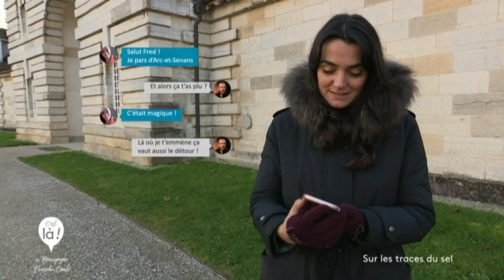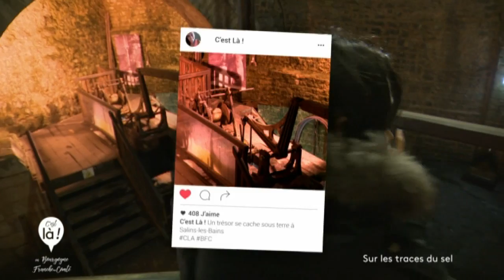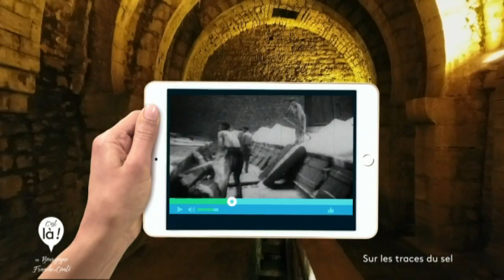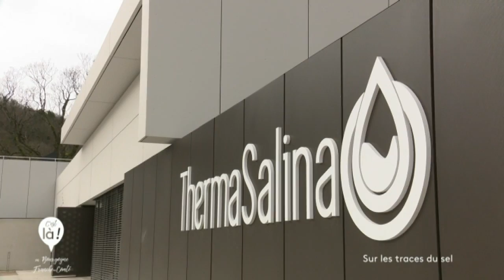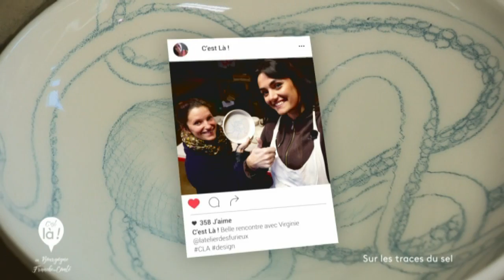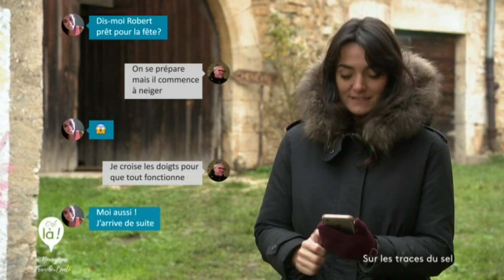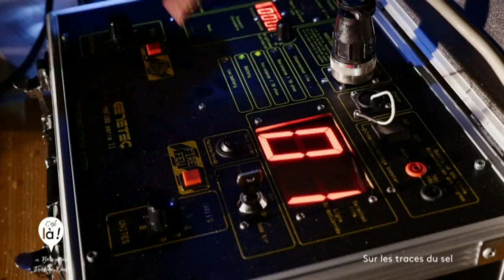Sur les traces du sel : C'est là ! en Bourgogne-Franche-Comté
Á la frontière entre le Doubs et le Jura, le sel jaillit de la terre et la façonne depuis des siècles. C’est là ! en Bourgogne-Franche-Comté, que nous conduit Gaëlle Grandon, sur les traces du sel.

Hier, le sel était à l’origine d’une industrie florissante.

Du Moyen-Âge aux années 60, on l’a extrait sans relâche par chauffage des saumures dans des poêles imposants, dont il ne reste désormais plus d’autres exemplaires que ceux de Salins-Les-Bains.

Aujourd’hui, le sel nous a laissé un patrimoine riche : des galeries souterraines aux arcs séculaires de Salins-les-Bains, en passant par les Salines royales d’Arc-et-Senans à l’architecture fascinante, signée Claude-Nicolas Ledoux.

Dans des eaux thermales plus chargées en sel que la Mer Morte, les curistes et amateurs de Spa profitent encore de ses bienfaits.

Sur les traces du sel
C'est là ! en Bourgogne-Franche-Comté

présenté par Gaëlle Grandon
réalisé par Benoit Lichté

Les intervenants dans l'émission :

Hubert Tassy, directeur de la Saline Royale
Frédéric Petrequin, guide au musée du sel à Salins-les-Bains
Fabrice Lebeault, directeur des thermes de Salins-les-Bains
Thomas Thorembey, maître nageur sauveteur aux thermes de Salins-les-Bains
Steven Naessens, chef cuisinier de la “Maison Jeunet“ à Arbois
Virginie Blanchard, céramiste à La Chapelle-sur-Furieuse
Robert Detey, propriétaire du Fort Saint-André à Salins-les-Bains
Julien Chenu, artificier

Gaëlle Grandon vous raconte tous les détails
de cette nouvelle aventure